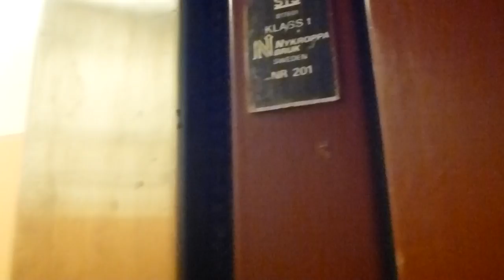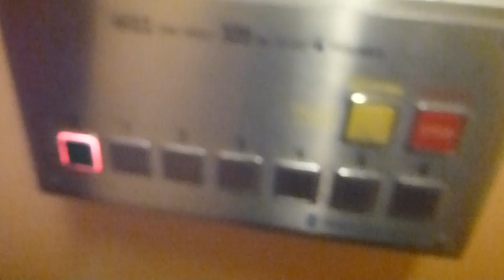Unilift (MB: Hissgruppen) Traction Elevator @ Hornsgatan 45, Stockholm, Sweden!